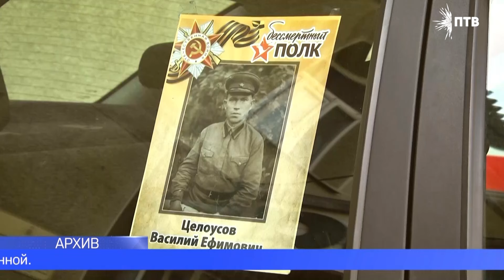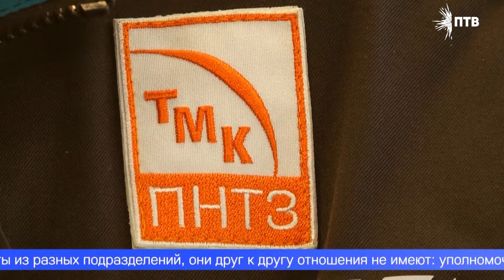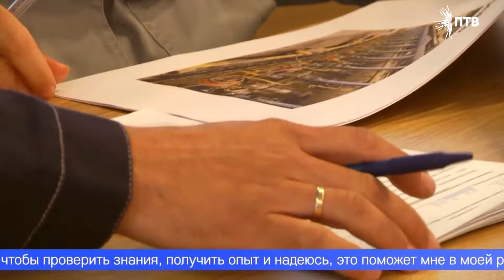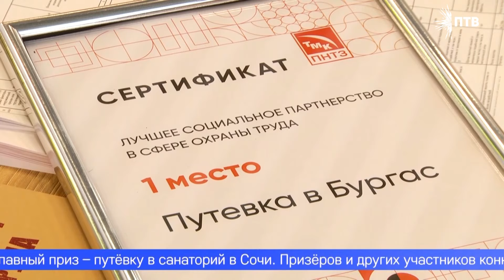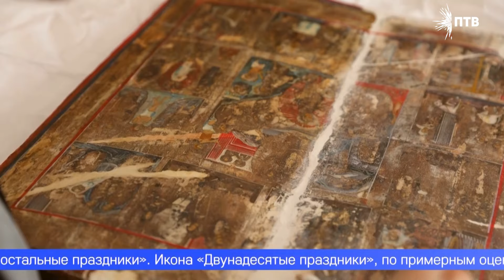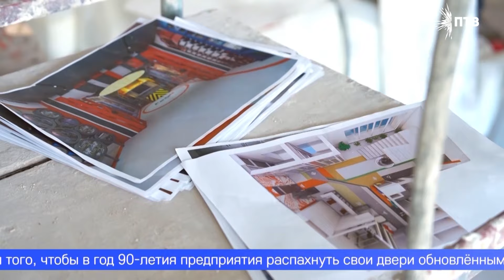Новости 07 05 24